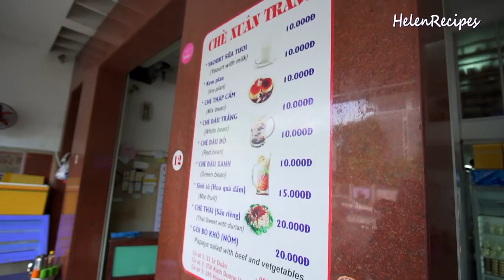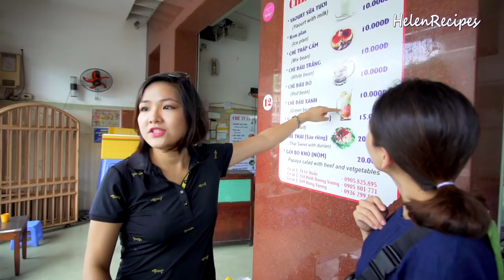DESSERT TOUR in Da Nang, Vietnam - Eating Kilogram Ice-cream + Silkworm Cakes | Helen's Recipes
Join me and fellow Youtubers Joe Hattab and Sophie Kim to sample the best dessert snacks in Da Nang, Vietnam. We tried many different sweet soups,  Viet cupcakes, kilogram ice-cream, silkworm cakes and more!

Where?
- Combo bean sweet soup at Chè Xuân Trang (31 Lê Duẩn)
- Kilogram ice-cream - Kem Ký (10 Tran Quoc Toan)
- Coconut Jelly (196 Bach Dang)
- Banana pudding, mixed jelly, avocado smoothie, silkworm cakes at Chợ Cồn

►Subscribe for NEW VIDEO EVERY FRIDAY (Turn on the BELL icon to get notified for new uploads) | Đăng ký kênh & ấn vào chuông để nhận thông báo khi có video mới
►Items in my kitchen